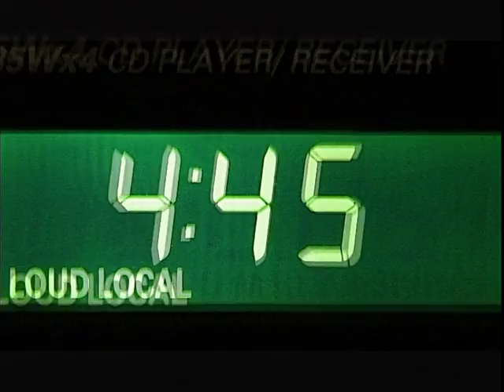change of heart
the future is dependent upon recapturing the past